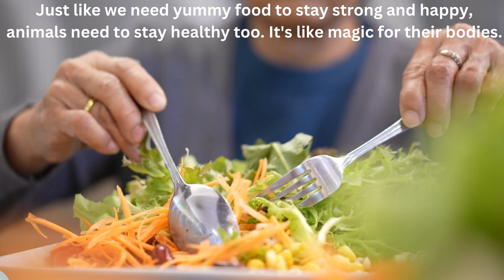English General Knowledge...Why Do Animals Love Salt ? Why Do Elephants Have Big Ears?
Today's General Knowledge video is about why do animals love salt? Why do Elephants have big ears?
General Knowledge is a broad term that refers to the information and understanding of various subjects that is suitable for children. GK helps children enhance their understanding of the world around them, encourage curiosity and develop critical thinking skills. Acquiring GK aids children in their educational journey as well as in social interactions.